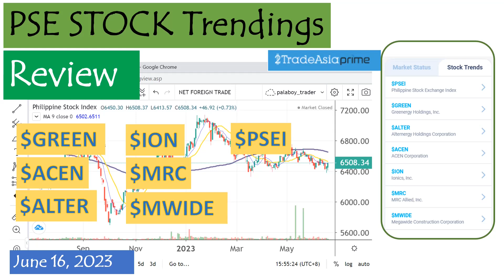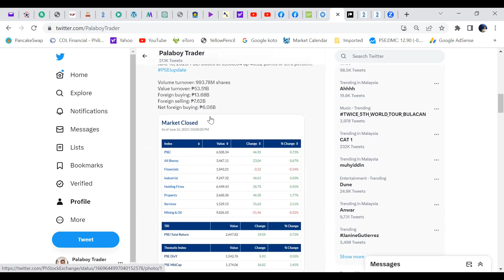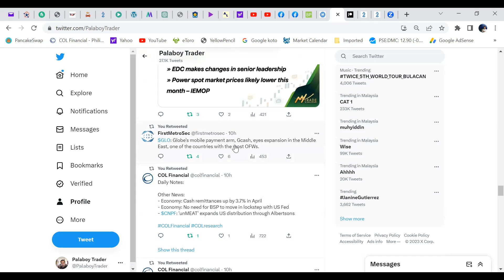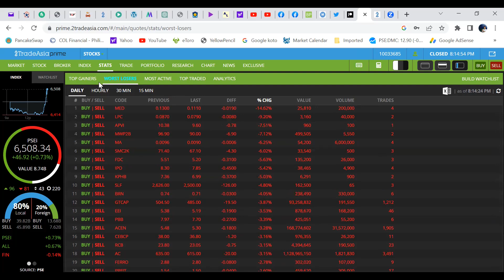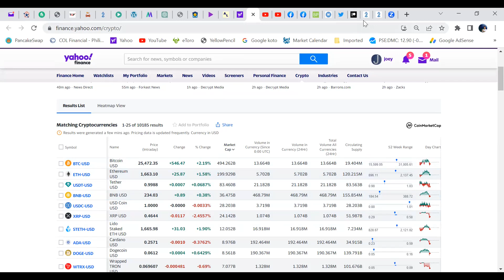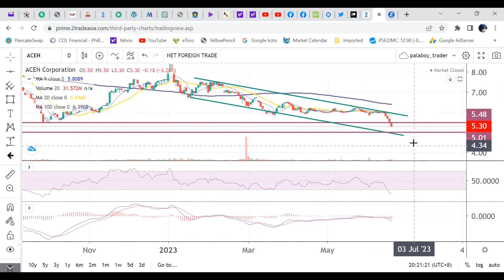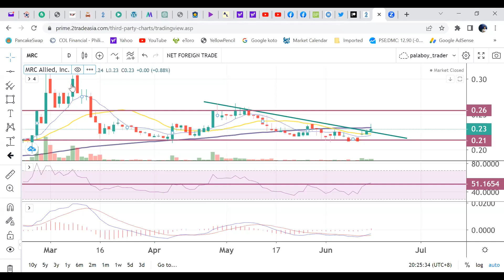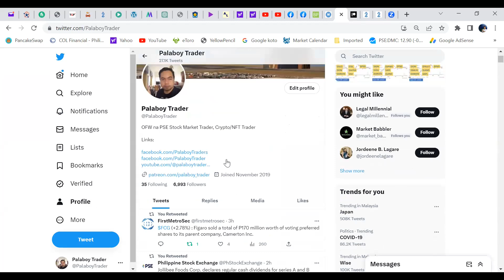PSE Stock Trendings Review: June 16, 2023